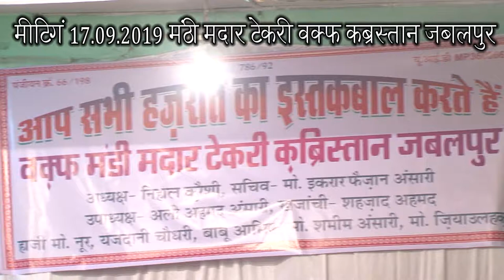वकफ़ मदार टेकरी कब्रिस्तान WAQF MADAR TEKRI QABRISTAN JABALPUR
WAQF MADAR TEKRI QABRISTAN MEETING 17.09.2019 QABRISTAN KE MEN GATE KE HAL MEIN JABALPUR